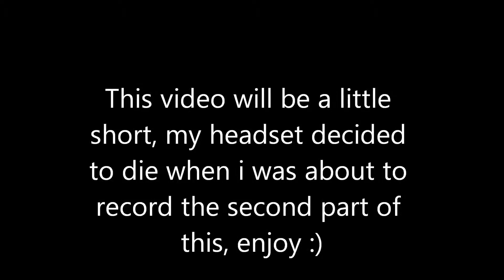Dust an Elysian Tail lets play part 2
when headsets break, videos get shorter